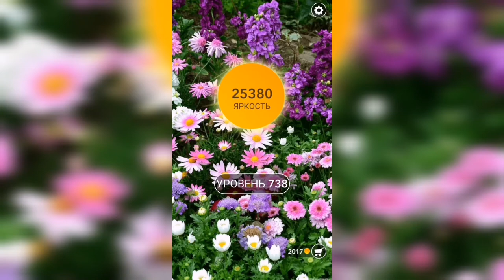Word / Слово Крест: Поиск русского кроссворда / Уровень 738